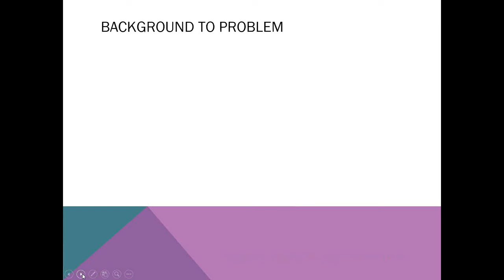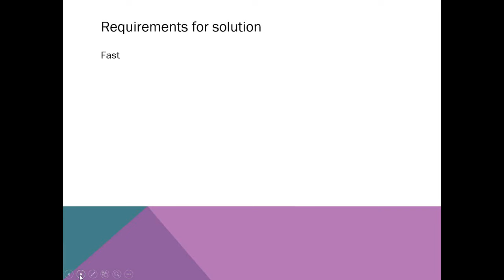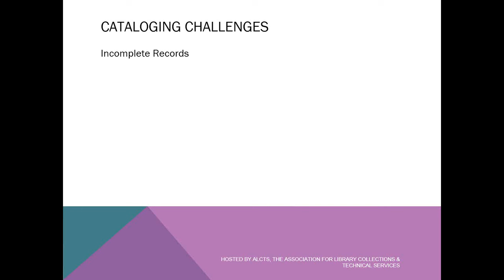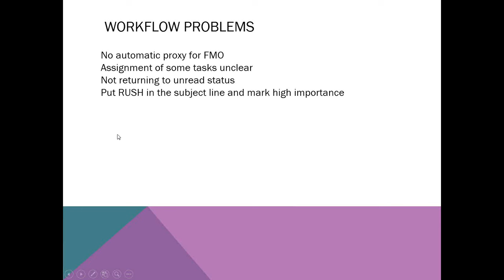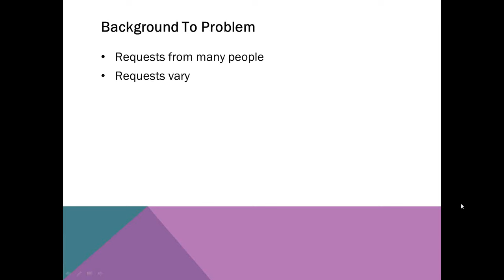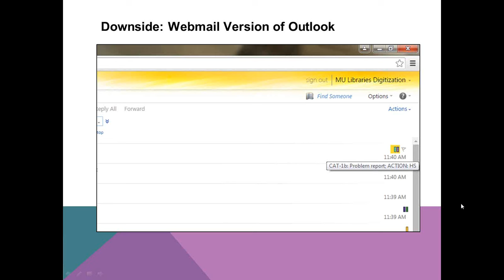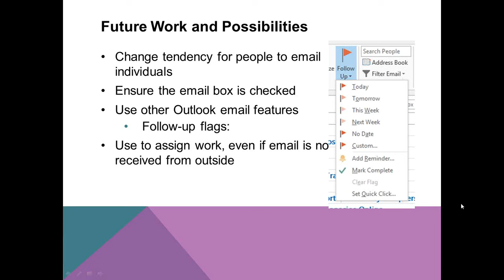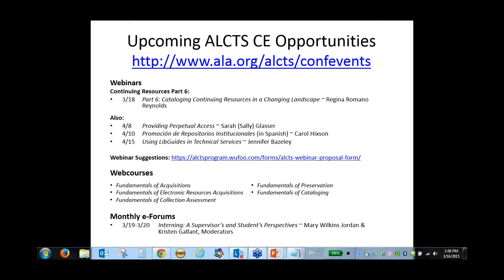E-Book Cataloging Using a Shared Mailbox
Acquiring and cataloging e-books received as firm orders presents a unique challenge to librarians accustomed to print materials, who struggle to manage an invisible backlog and workflow, and the attendant difficulties with tracking, communicating between departments, and notifying users when the materials are available to them. This session will show participants how to plan and create a workflow for processing these orders using a shared mailbox.

Originally presented by Nancy Mitchell Poehlmann on March 16, 2015.

This webinar is one of the six-part "Working with Continuing Resources" webinar series.